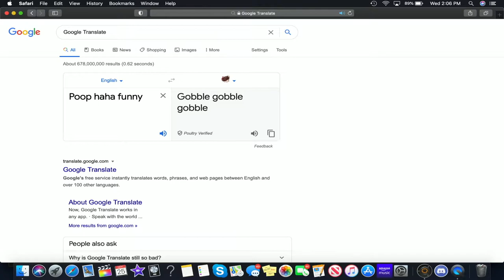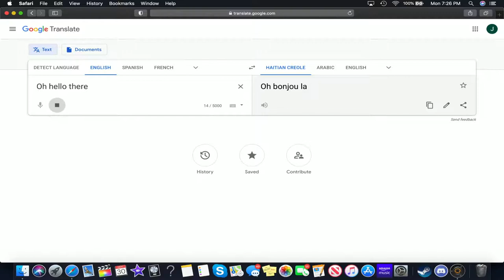the splatoon/smash rip-off that nobody wanted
Lil Slothman is in this video so if you wanna see more of him on the channel then be sure to like the video!

We play Ninjala in this video and it's pretty fun if your good at the game. I'm not good at the game.

   If you want to see more content like this then be sure to subscribe to the channel (if we get to 40 subscribers by the end of the year then I'll change my channel icon to BUP)! Here are my two discord links. Cya!